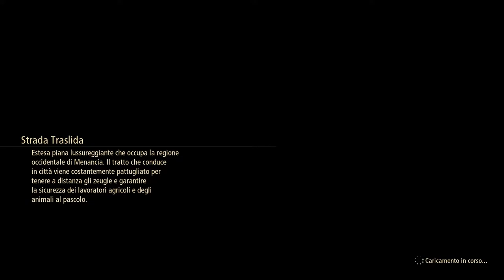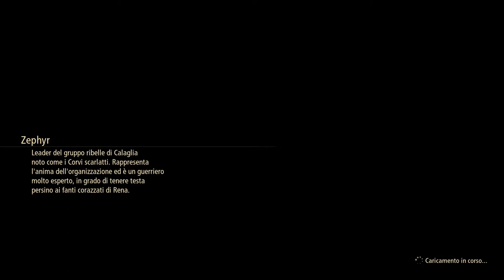Tales of Arise #06# Il regno senza conflitti? [Sub Ita]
0:00:00 Sigla
0:01:22 Bonus serie battaglie
0:03:19 ⭐️Missione: Rissa corroborante
0:03:41 Nuove Abilità Law
0:09:30 ⚔ Drago Supremo Lv.26
0:22:13 Ranch
0:23:50 ⭐️Missione: Il ranch di Pharia
0:24:00 Nuove Abilità Law
0:27:39 🦉 Gufo
0:36:25 ⭐️Missione: Addestramento per tutti
0:36:59 🦉Gufo
0:38:21 Centro d’addestramento
0:46:58 ⭐️Missione chef: Delizie di palazzo
0:48:55 ⭐️Missione: Una taglia allettante
0:49:02 Nuove Abilità Law
0:51:57 ⭐️Missione: Zanne antiveleno
1:04:57 ⭐️Missione: Rimedio antiruggine